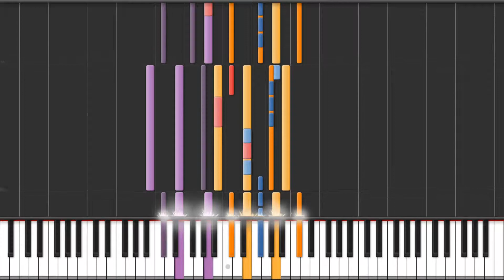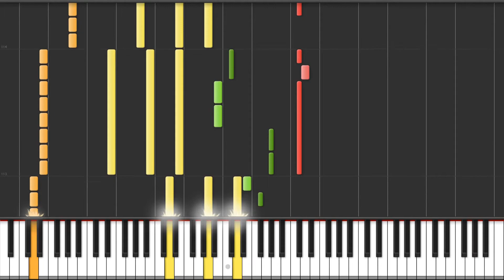Demi Lovato - Neon Lights - Piano Tutorial - Midi Download